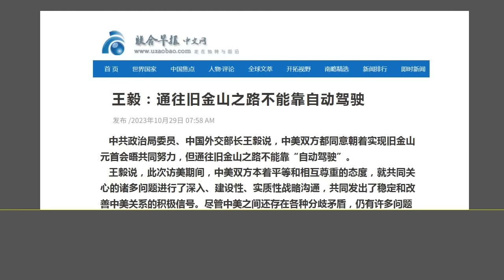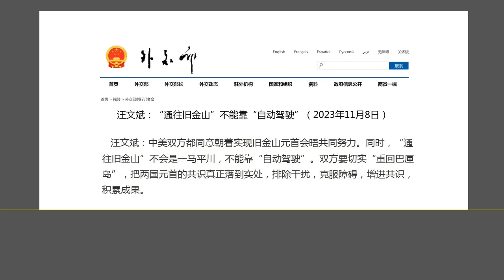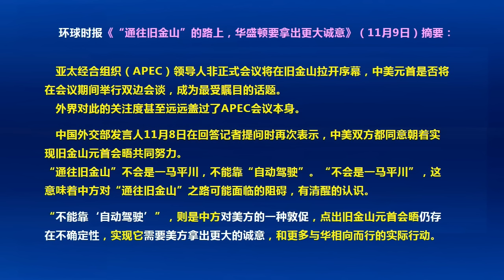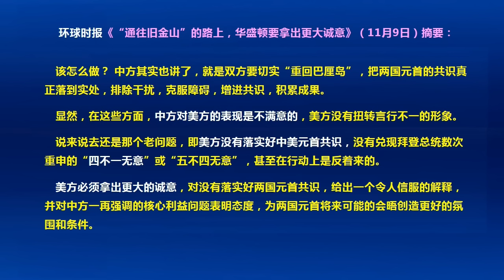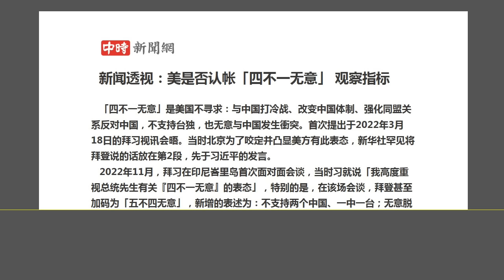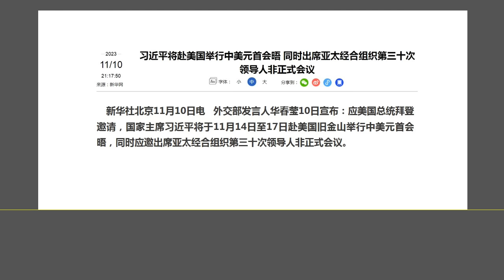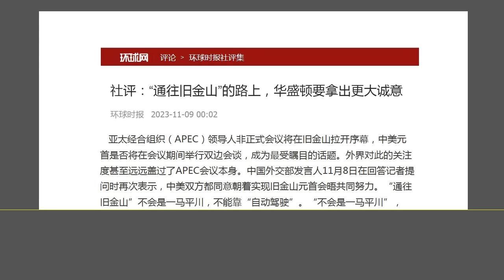又出昏招：习近平“无条件”访美，打碎了毛泽东以来中共积累的所有“面子”.（2023.11.11）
森哲深谈（2515）： 又出昏招：习近平“无条件”访美，打碎了毛泽东以来中共积累的所有“面子”.